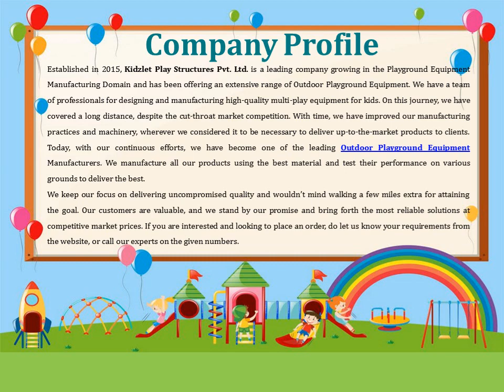Open Gym Equipment In Uttarkashi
Kidzlet – one of the best Open Gym Equipment Manufacturers in Uttarkashi has years of experience serving the best fitness equipment. We promise to match your demands without any delays. We have different gym solutions available at competitive market prices. Send your inquiry or call to know more.